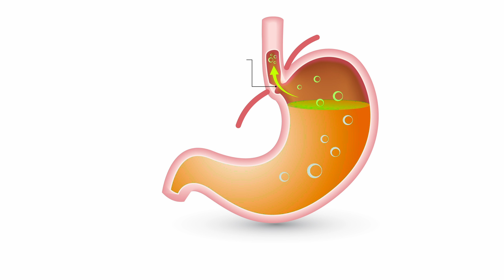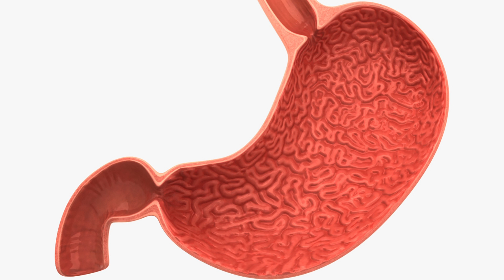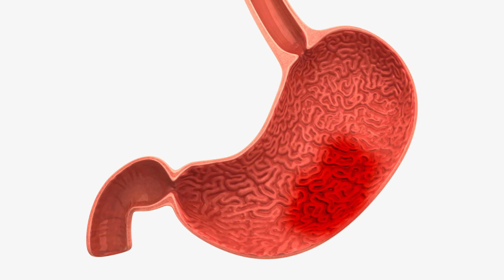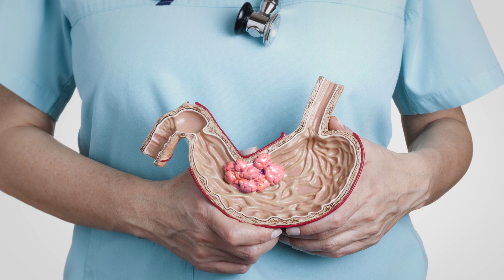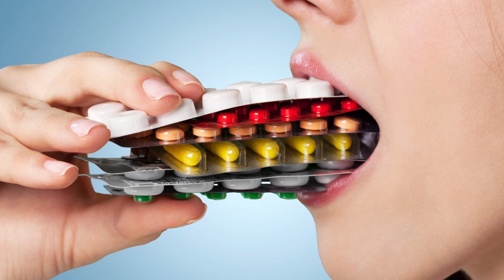ИЗЖОГА, ГЭРБ, ГАСТРИТ, ВОСПАЛЕНИЕ ПЕЧЕНИ - ЧЕМ ОНИ ОПАСНЫ?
Изжога, ГЭРБ, гастрит, воспаление в печени это часто встречаемые состояния у людей. В этом выпуске Медблога врач Хирург Онколог, Кушкин Виталий Владимирович рассмотрит связь между этими распространенными состояниями, и их потенциальной связью с развитием онкологических заболеваний желудочно-кишечного тракта.

Центр Новая Медицина. Город Орехово-Зуево ул. Ленина 44 тел. 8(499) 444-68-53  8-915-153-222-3